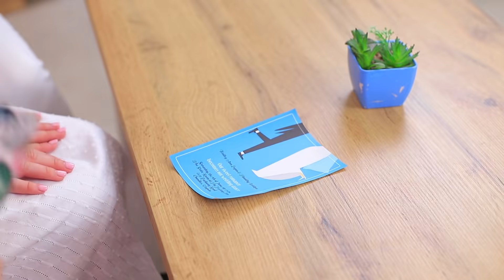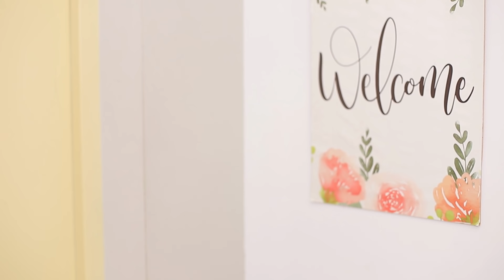Good Bridesmaid vs Bad Bridesmaid / 11 Funny and Awkward Moments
Have you ever gotten ready for a wedding? Then you know that every bridesmaid like every bride is different!